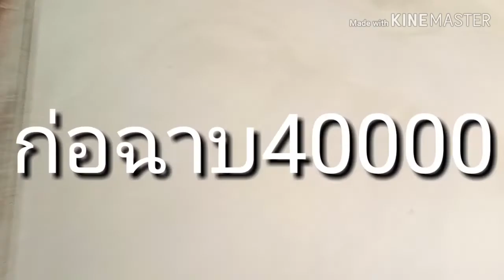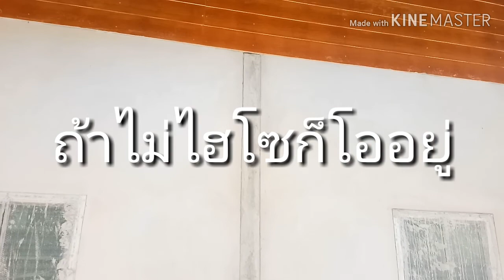บ้านทรงฮิตราคาสองแสน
ถ้าไม่ไฮโซก็พออยู่ได้